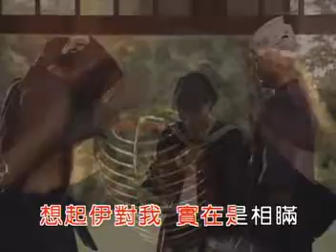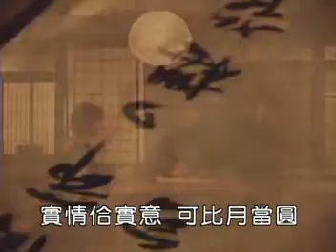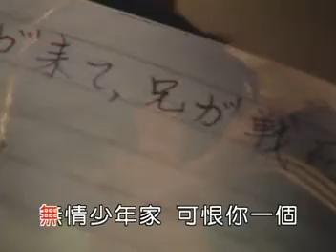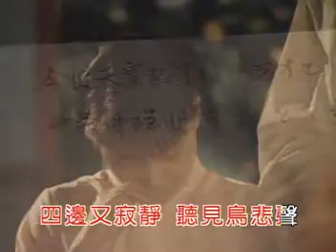[ 傳家歌謠 ] 河邊春夢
河邊春夢
惠聚 影音發行